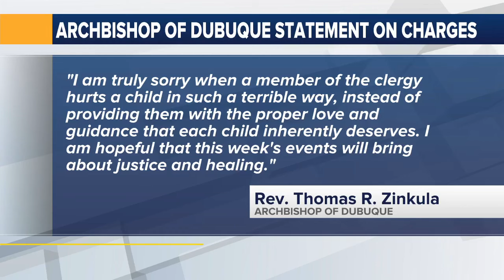Top Stories: April 27, 2024